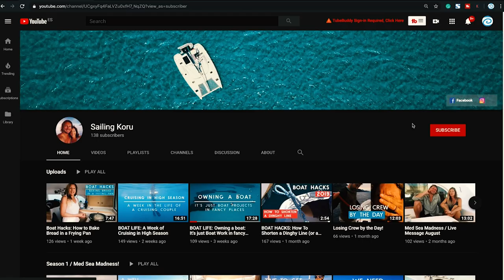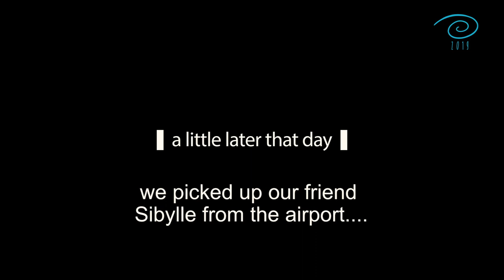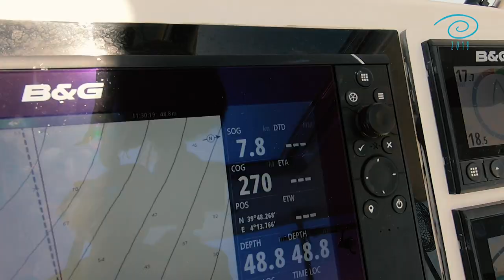BOAT LIFE: Fort Marlborough Menorca, Adventures of a SAILING COUPLE, Sailing Koru Episode 21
We are in Maó Menorca. A beautiful harbor with a lot to offer. We had to moore on a floating pontoon in the middle of the harbor to refill water, clean and get Koru ready for our friend Sibylle to arrive. We pay a visit to the Es Grau national park which was declared as a biosphere reserve by UNESCO. AND we also took an Audio tour at the famous Fort Marlborough right next to the harbor. I really need to find a way to show you this more in detail. We love to take audio tours. It really sparks our imagination while wandering around these old walls! You should definitely do it if you have the chance.

Thank you for sticking around! If you are interested in our adventure, please also visit our

We have decided to share our liveaboard life on our YouTube Channel. It is a lot of work and we couldn't imagine a better way to share this adventure with you guys.

We really appreciate your comments, likes, and shares! if you like what you see, please consider subscribing to our channel and share it with a friend who might like this sort of content!